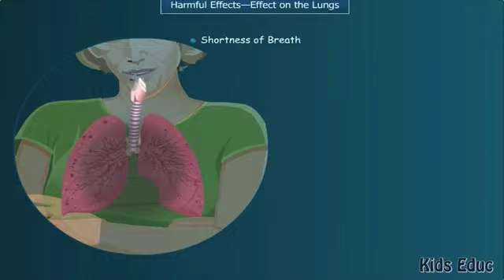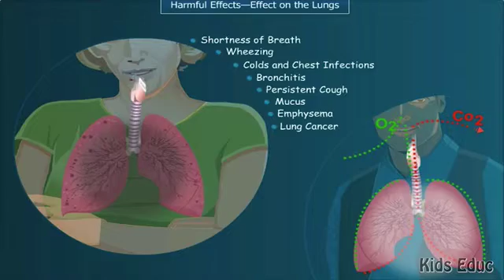Harmful effect of smoking - Effect on the lungs